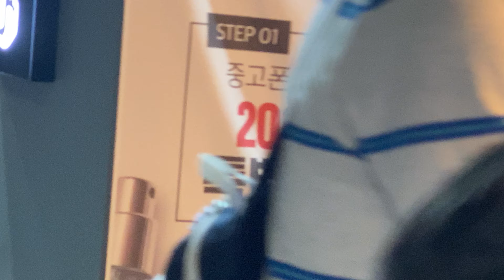A Korean Local Street Party Tonight #3